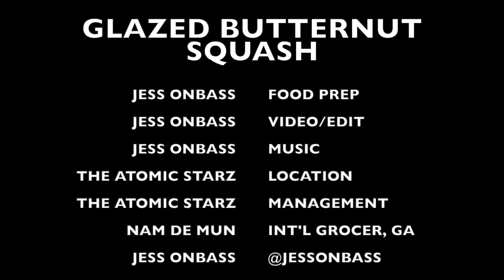Alkaline Glazed Butternut Squash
Alkaline Glazed Butternut Squash with Toasted Sesame Avocado sauce on Nutty Quinoa... this is my go to dish when I want a warm, hearty meal... Always satisfying and energizing... Thank you for watching and please follow me on IG @jessonbass